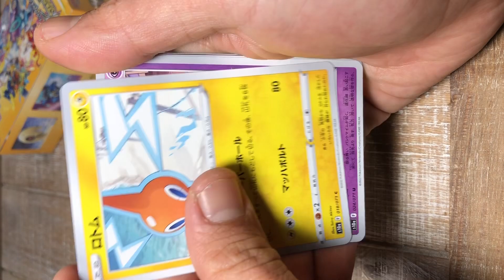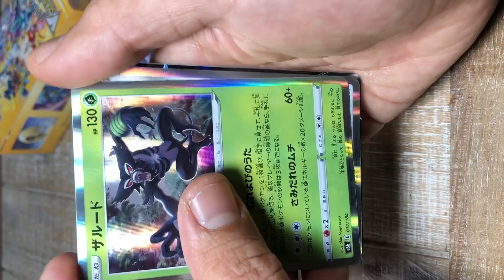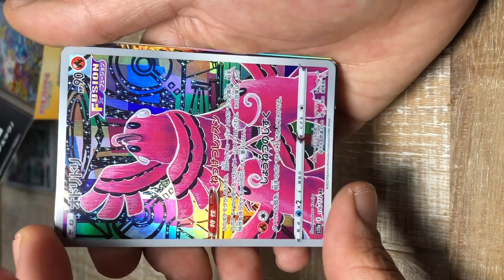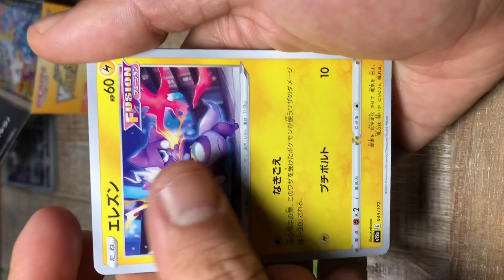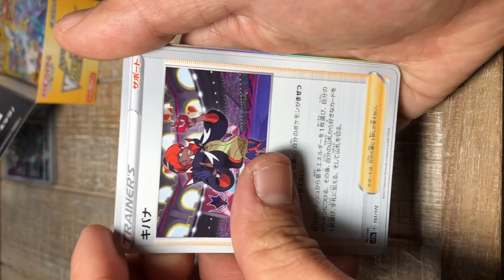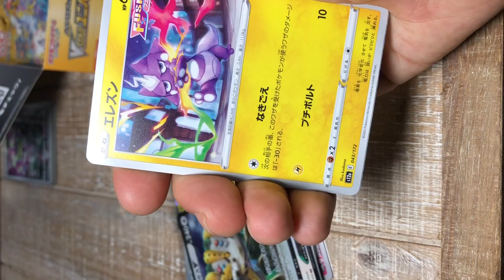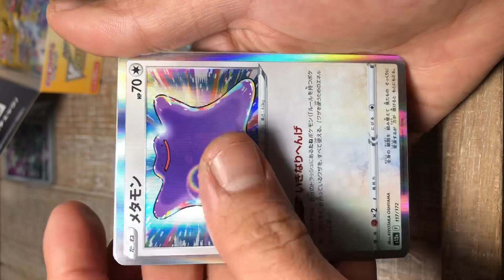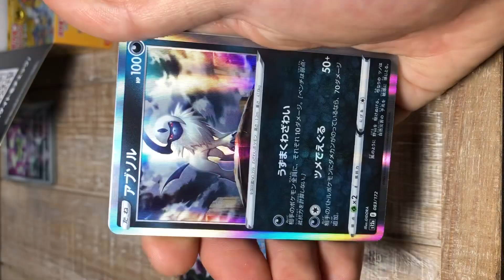VSTAR Universe Booster Box Opening!(Random Japanese Pokémon Packs)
I want to point out I filmed this sideways on accident!🤦‍♂️ I know! I was filming shorts and I left it at that angle. It won’t happen again but nonetheless the booster box was opened! Thanks!